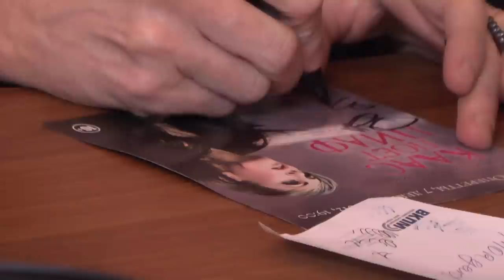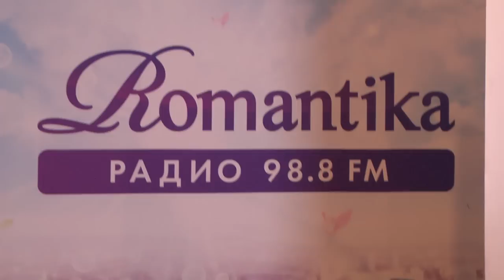Патрисия Каас в гостях у Радио Romantika